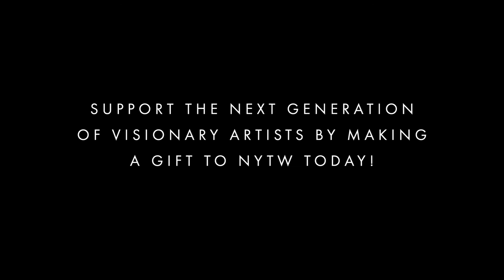NYTW's 2050 Fellowship Program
For 20 years, NYTW has honed an inclusive fellowship program for emerging theatre makers with a multiplicity of perspectives. These fellowships have taken many forms, supporting playwrights, directors, designers and administrators.

In its current iteration, the 2050 Fellowship is a yearlong residency for emerging playwrights and directors. The 2050 Fellowship provides a space for experimentation, artistic and administrative support, and mentorship. The 2050 Fellows are emerging artists who, with their unique voices, give us perspective on the world in which we live; and who challenge us all to contend with this changing world.

Learn more and get involved at NYTW.org